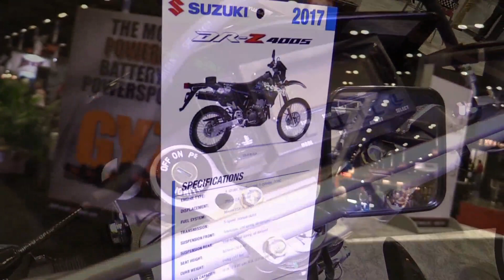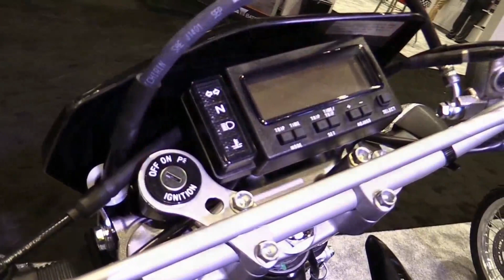Suzuki DRZ 400 S THE COOLEST MOTORCYCLE